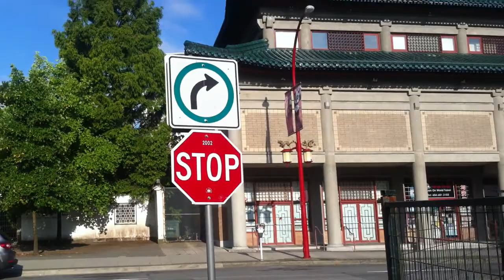105 Keefer demolition ChinatownYVR Pt 1/2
Getting water sprayed on me by the demolition crew unhappy to be documented.